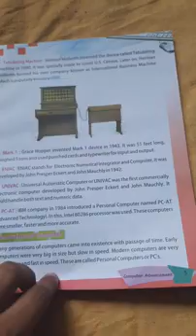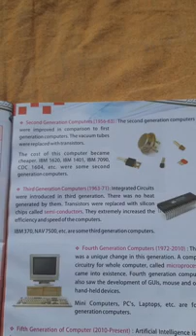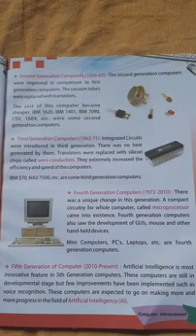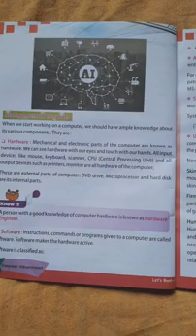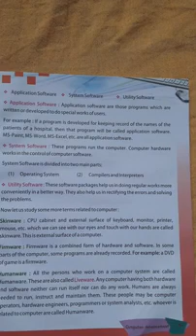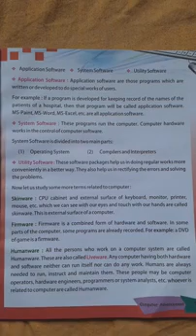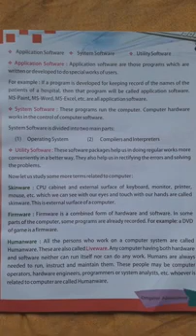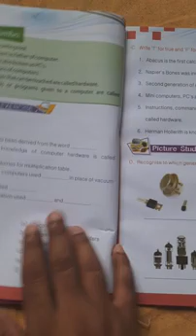class 4 : comp. Lesson 1 part 2